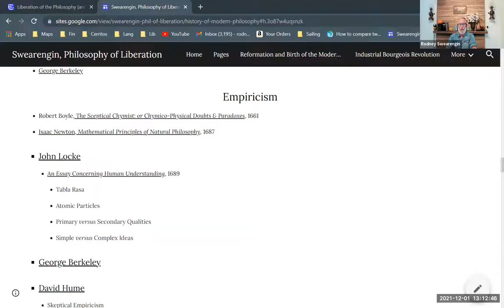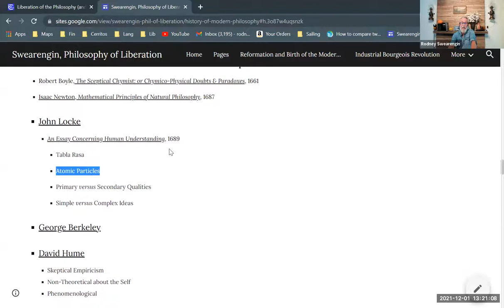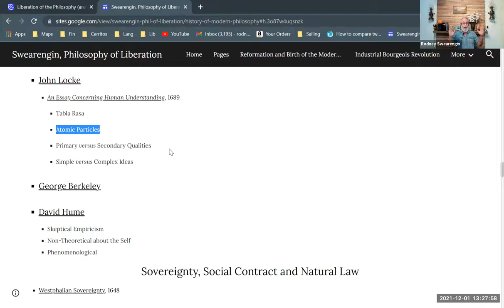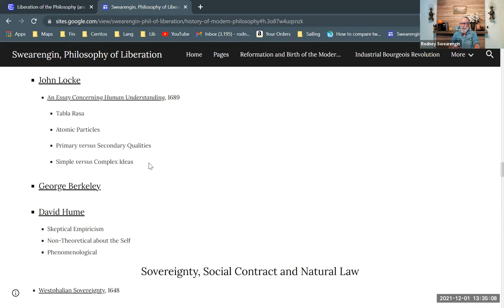John Locke's Empiricism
A brief description of John Locke's metaphysics. Part of a series on Locke. Part of a series on modern philosophy. Part of a larger series providing background for Enrique Dussel's philosophy of liberation.